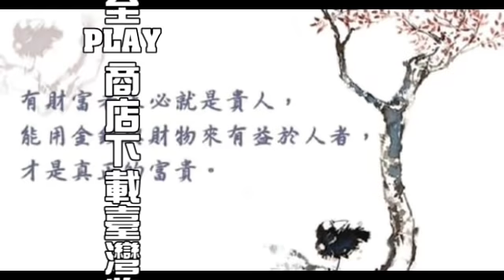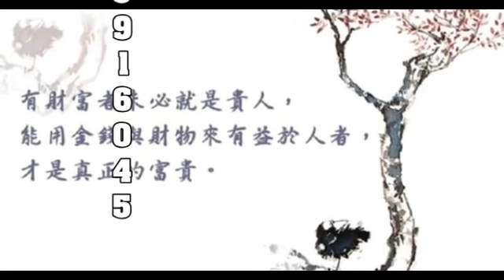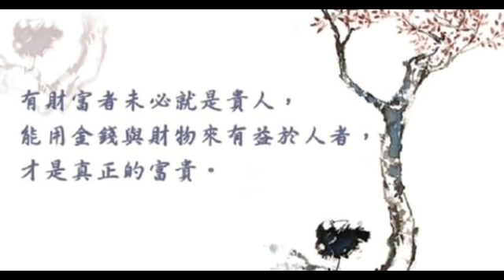【囍結善緣2022年01月21日】